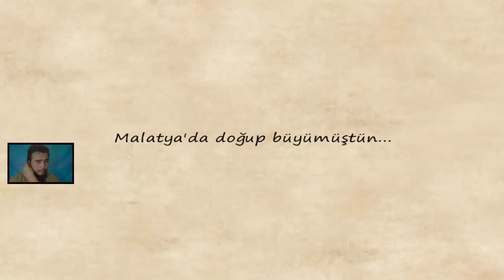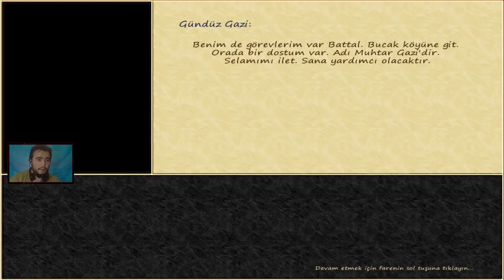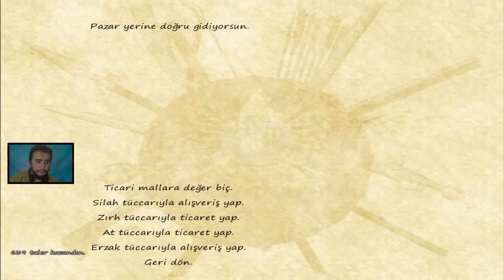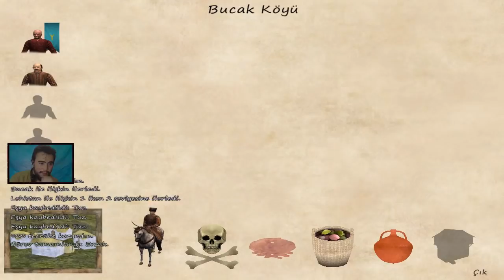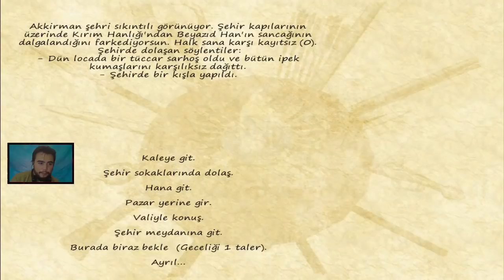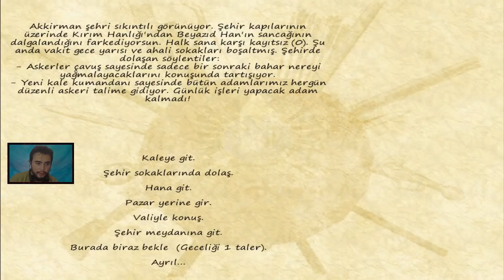BATTAL GAZİ MOD M&B Fire and Sword İnceleme (Türkçe)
Yeşilçam klasiklerinden biri olan ve Cüneyt Arkın 'ın canlandırdığı Battal Gazi karakterinin Mount & Blade : Fire & Sword sürümünde Battal Gazi modu çıktı! İyi Seyirler.